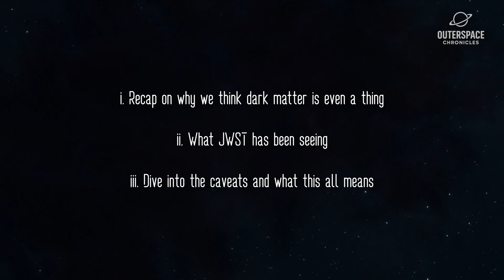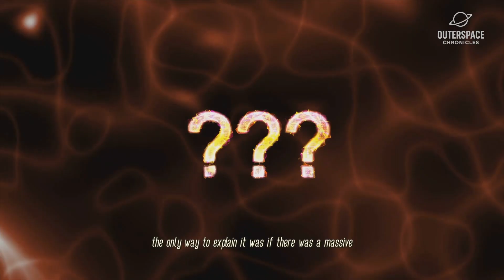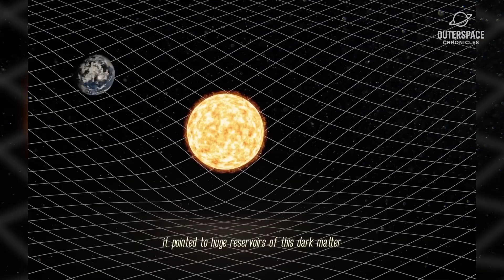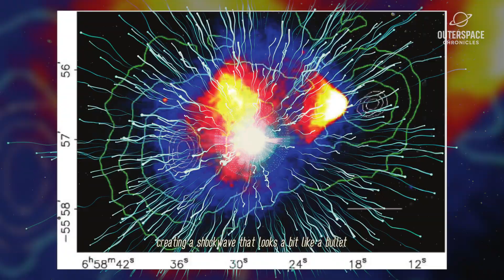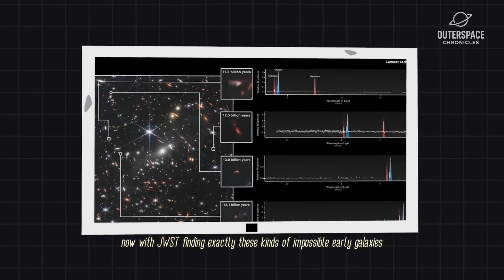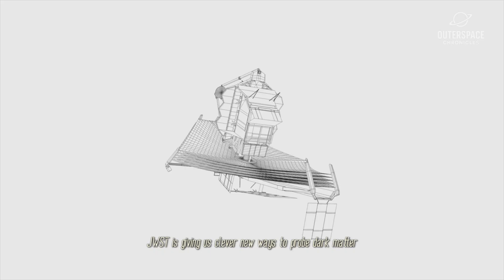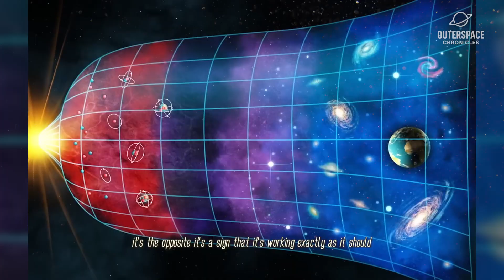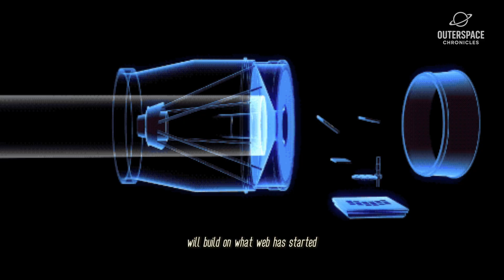5 Game-Changing James Webb Discoveries About Dark Matter You Need to Know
The James Webb Space Telescope (JWST) is revolutionizing our understanding of the cosmos, and its latest discoveries may just rewrite the history of dark matter forever! From the mysterious forces that shape galaxy rotation curves to the enigmatic presence of dark matter in the cosmic web, JWST is poised to reveal the hidden truths of the universe. Get ready to explore the latest findings and what they mean for our understanding of the cosmos. Will JWST's groundbreaking observations change the course of dark matter research? Find out in this fascinating video!